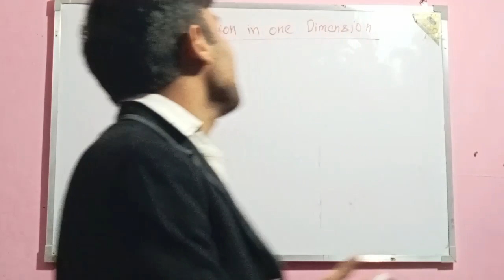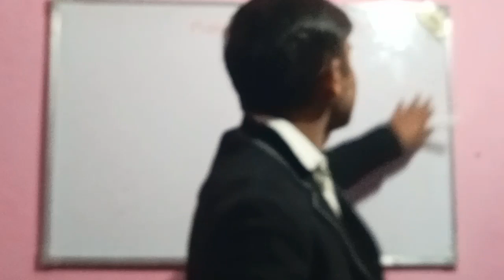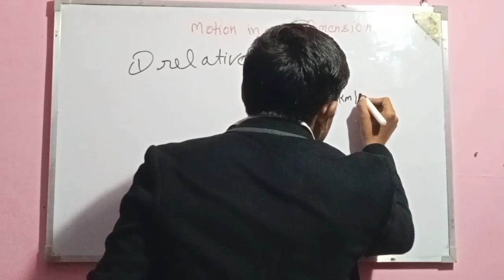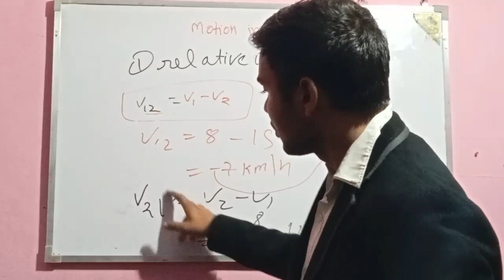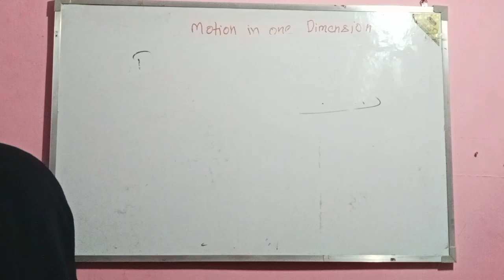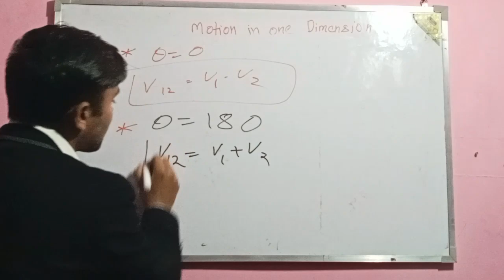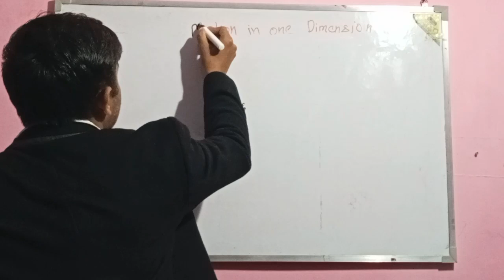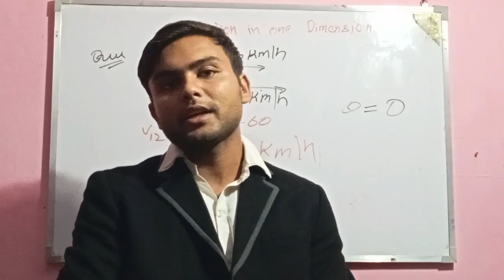motion in one dimension| Motion in 1D